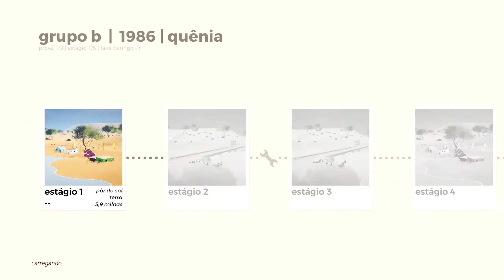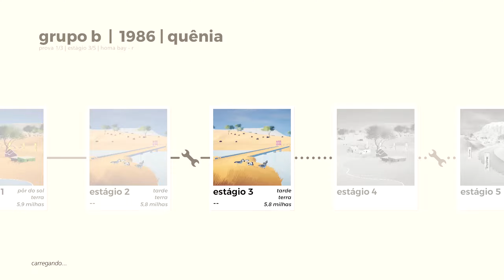Art of Rally (PC) Episódio 23